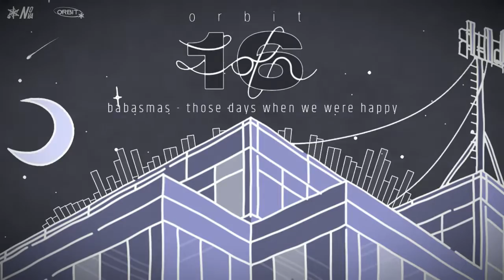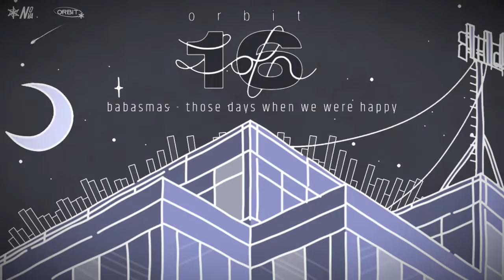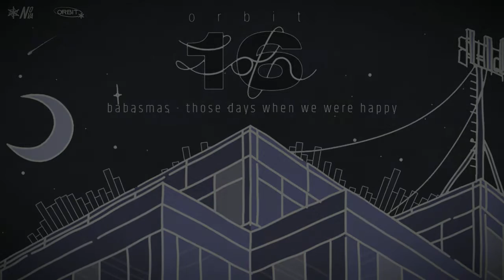Those Days When We Were Happy [ORBIT 16 : Lo-Fi]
Hey, I made this a while ago and decided to submit to Orbit 16 : Lo-Fi.

Orbit is a monthly production challenge based on a certain genre. Novatone releases a monthly Orbit compilation from accepted submissions, and publishes it on SoundCloud, Bandcamp, and even platforms such as Spotify and Apple Music. 100% of the net profit received from these compilations are donated to Save The Music Foundation.